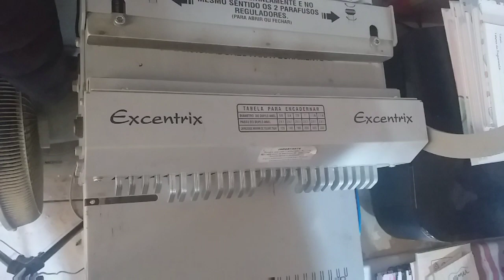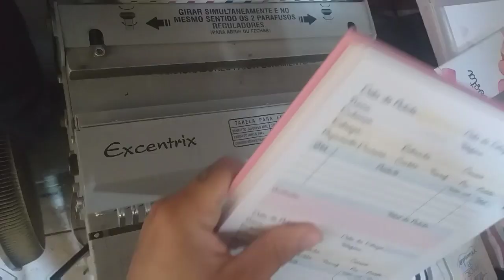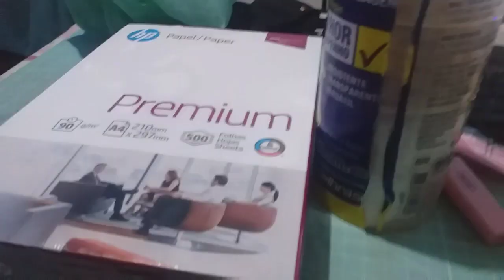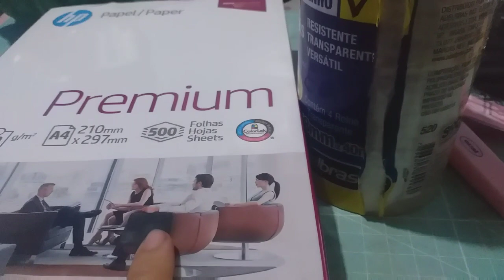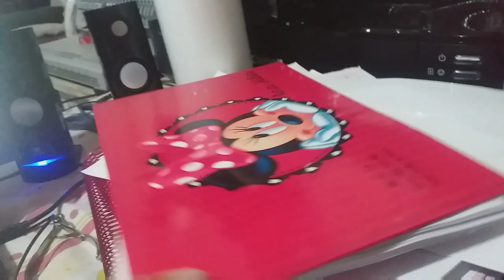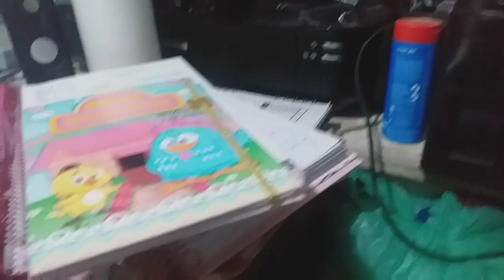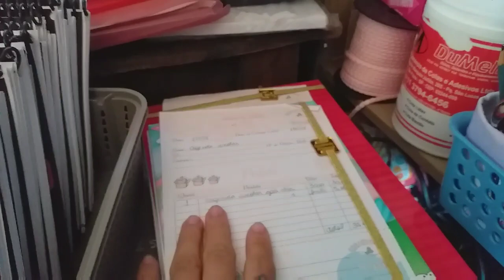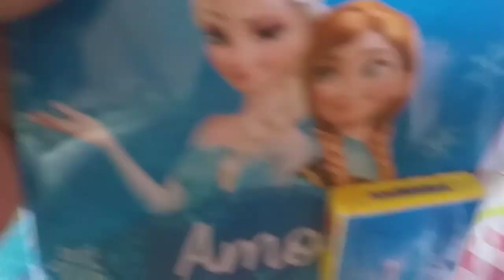Produção/ dias difíceis/ fiz camiseta e button / Ariana Costa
Olá tudo bem? Espero que tenham gostado!